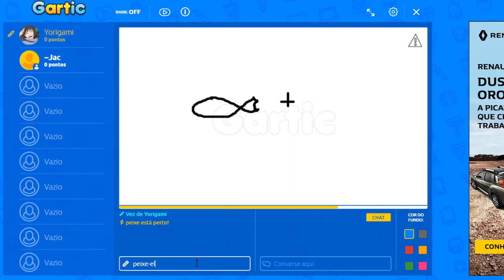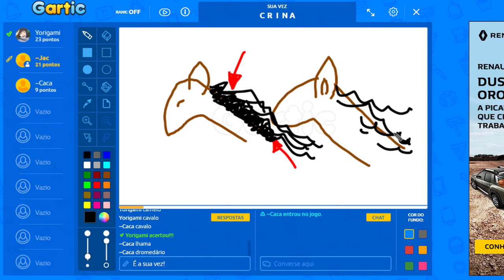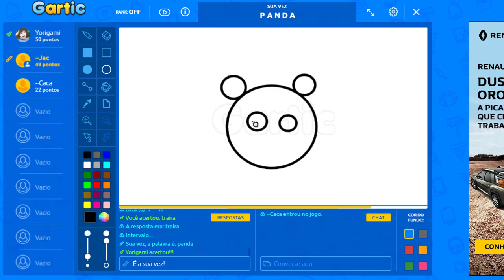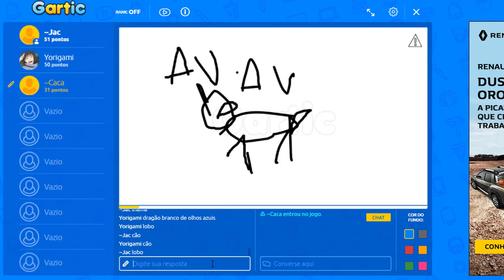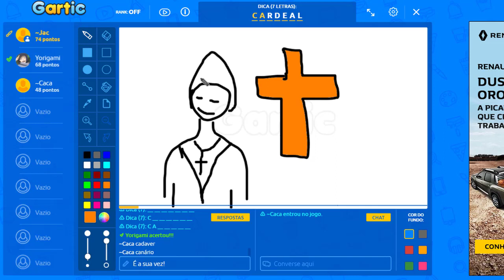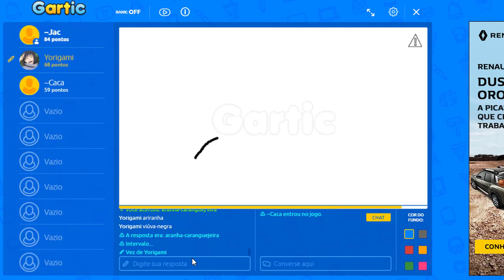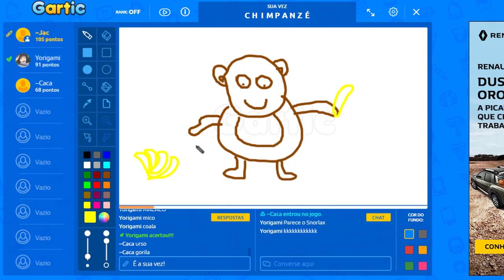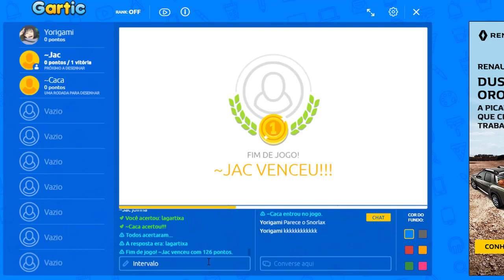Gartic #03 feat. Yori e Caca